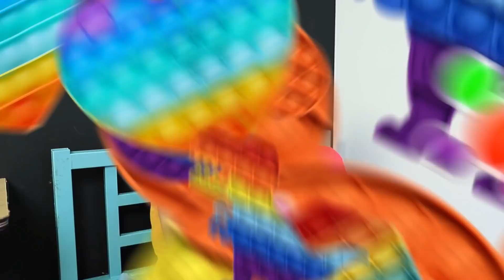Pop It Và Simple Dimple! Cách Mang Đồ Chơi Fidget Hot Trên Tiktok Đến Mọi Nơi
Pop It và Simple Dimple đã trở nên phổ biến, có lẽ không ai là không mang theo bên mình một món như vậy. Nhưng nếu những trò thư giãn đấy bị cấm thì nên làm gì, làm sao bạn mang chúng theo mà không bị chú ý? Với những ý tưởng xịn xò của tụi mình, bạn có thể mang Pop It và Simple Dimple ưa thích của mình tới bất cứ đâu.